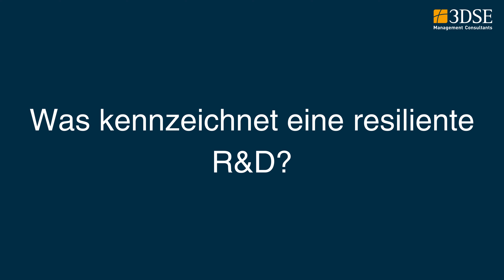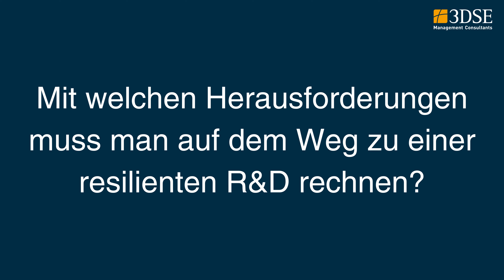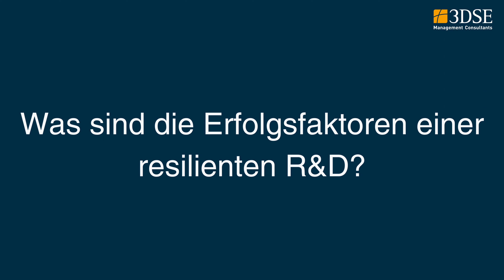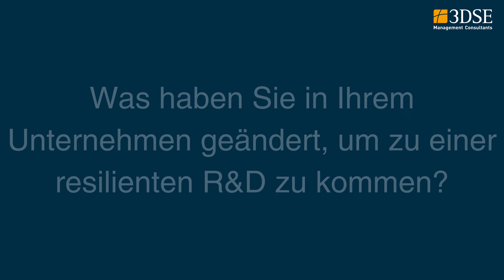Experteninterview mit Ralf Klädtke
Was sind die Kernmerkmale einer resilienten R&D?
Mit welchen Herausforderungen muss man auf dem Weg zu einer resilienten R&D rechnen?
Und welche Erfolgsfaktoren gibt es?

Ralf Klädtke, CTO Transportation Solutions bei TE Connectivity, hat uns diese und weitere spannende Fragen im Rahmen unseres Experteninterviews beantwortet.

00:00 Intro
00:04 Kennzeichen einer resilienten R&D
01:30 Herausforderungen auf dem Weg zu einer resilienten R&D
02:35 Erfolgsfaktoren für eine resiliente R&D
04:10 Konkrete Veränderungen für eine resiliente R&D